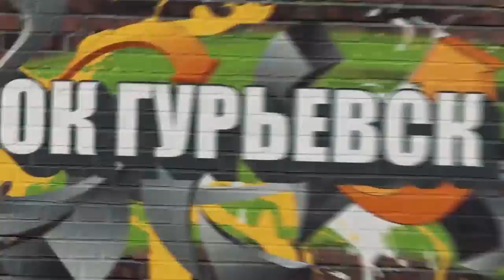Сколько СМ в КГ? ШКОЛЬНЫЕ ВОПРОСЫ, пранк подруги, Оксимирон vs Гнойный.